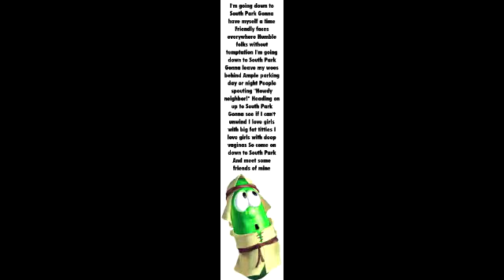Blue Dad Tech Tips [Episode 1] - Shutting Off Your PC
I didnt reupload this 3 times youre lying